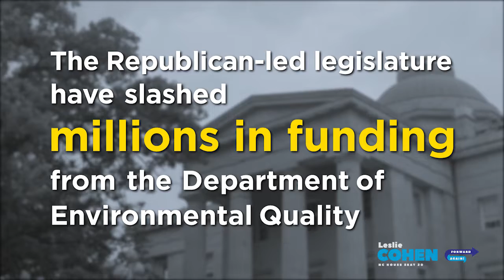Leslie Cohen - NC District 20